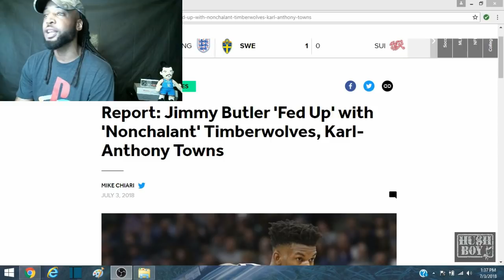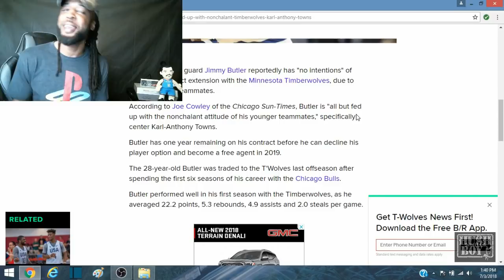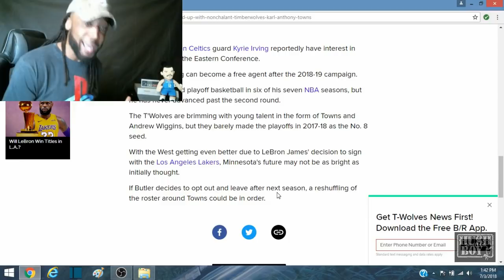Jimmy Butler is FED UP with Karl Anthony-Towns | Won't sign extension!